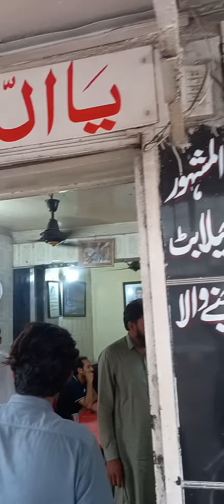19 August 2023